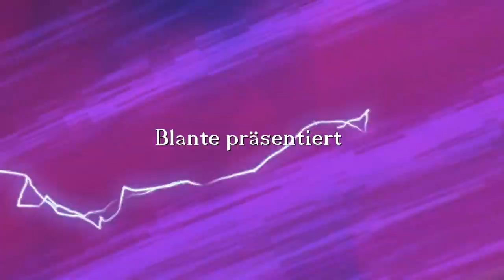Die Vier Chaosgötter feat. Raikiir - Warhammer 40k Fan Animation by Blante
Reupload von meinem Hauptkanal.

Besucht meinen Hauptlkanal für Warhammer Animationen und meiner Webserie:
Die Tintenkleckse

Edgar Allen Poe, H.P. Lovecraft, Bram Stoker & Stephen King leben in einer WG und erleben allerlei Abenteuer!